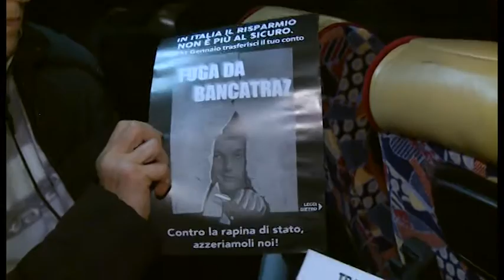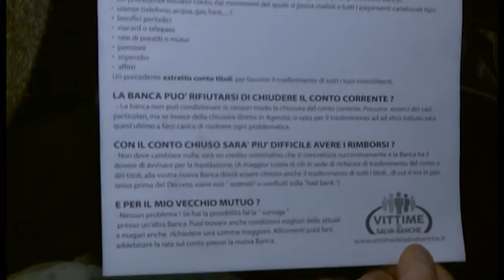Vittime del Salva-Banche a Roma. "Renzi si è giocato i nostri voti"